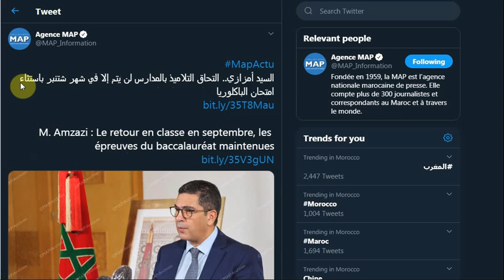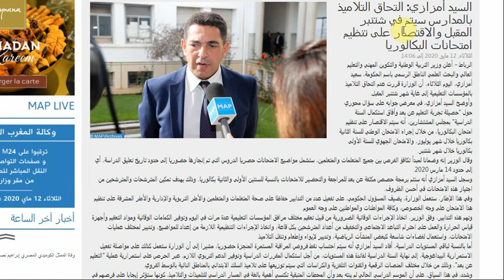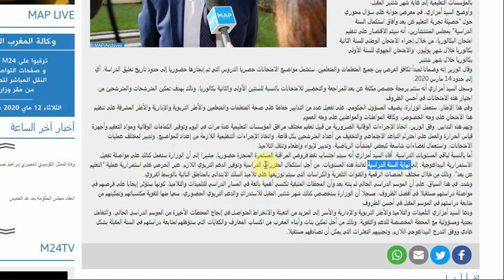السيد أمزازي: التحاق التلاميذ بالمدارس المقبل تنظيم امتحانات البكالوريا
أكد وزير التربية الوطنية والتكوين المهني والتعليم العالي والبحث العلمي، سعيد أمزازي، اليوم الثلاثاء بالرباط، أن إقرار “سنة بيضاء” أمر مستبعد تماما.

وأوضح السيد أمزازي في معرض جوابه على سؤال محوري بمجلس المستشارين، أنه تم إنجاز ما بين 70 و75 بالمائة من المقررات  الدراسية والبرامج التكوينية قبل تعليق الدراسة بتاريخ 16 مارس الماضي، وبالتالي فإن إقرار “سنة بيضاء” أمر مستبعد تماما.

وأشار إلى أن الوزارة، وفي إطار مقاربة استباقية، انكبت منذ إعلان المملكة عن تدابير الطوارئ الصحية، على الاشتغال على كل السيناريوهات الممكنة لضمان الاستمرارية البيداغوجية وتدبير ما تبقى من الموسم الدراسي الحالي.

وأضاف السيد أمزازي أن الوزارة نه
أما بالنسبة لباقي المستويات الدراسية، أفاد السيد أمزازي أنه سيتم احتساب نقط فروض المراقبة المستمرة المنجزة حضوريا، مشيرا إلى أن الوزارة ستعمل كذلك على مواصلة تفعيل الاستمرارية البيداغوجية، إلى نهاية السنة الدراسية لفائدة هذه المستويات، من أجل استكمال المقررات الدراسية وتوفير الدعم التربوي اللازم، عبر الحرص على استمرارية عملية “التعليم عن بعد”، وذلك من خلال مختلف المنصات الرقمية والقنوات التلفزية والكراسات التي سيتم توزيعها على تلاميذ السلك الابتدائي بالمناطق النائية بالوسط القروي.

وشدد، في هذا السياق، على أن الموسم الدراسي الحالي لم ينته بعد وأن المحطات المتبقية تكتسي أهمية بالغة في المسار الدراسي للتلميذات والتلاميذ، كونها ستؤثر إيجابا على فرصهم في مواصلة دراستهم مستقبلا في أفضل الظروف، مسجلا أن الوزارة ستخصص كذلك شهر شتنبر المقبل للاستدراك والدعم التربوي الحضوري، سعيا منها لتقوية مكتسباتهم وتمكينهم من متابعة دراستهم في الموسم المقبل في أحسن الظروف
أسهل طريقة للمراجعة
أسهل طريقة للمراجعة
الامتحان الجهوي 2020
الثالثة إعدادي

🔰🔰révision math 🔰🔰

*la géométrie spatiale*
درس الهندسة الفضائية أبسط شرح بالدارجة مع التمارين

*fonctions linéaires / affines (3ASC):*
الدالة الخطية والتآلفية

*Équation d'une droite -3ASC- معادلة مستقيم:*
تمارين وحلول

*Math 3ASC 2 ème semestre examen régional:*
الامتحان الجهوي

🌺🌺 *révision physique* 🌺🌺

*Le poids et la masse -3 ASC-:*
الوزن والكتلة درس + تمارين وحلول

*Les actions mécaniques - 3ASC - La mécanique:*
التأثيرات الميكانيكية تمارين وحلول

*وصف محتوى القناة*
Les fonctions linéaires les fonctions affines
Exercices corrigés - 3 ASC -

Fonction linéaire
Fonction affine
Représentation graphique
Les systèmes d'équations 3ASC
Système d'équation
Résolution graphique
Méthode graphique
Méthode de substitution
Méthode des combinaisons
Exercices corrigés
Examen régional correction
Les problèmes
المسائل
الاستعداد للامتحان الجهوي
الثالثة اعدادي
نظمة معادلتين من الدرجة الأولى بمجهول واحد
النظمات
طريقة التعويض
الحل المبياني لنظمة
طريقة التأليفة الخطية

Préparation à l'examen régional  (part 3) - 3ASC الثالثة اعدادي (أفضل طريقة للمراجعة
الامتحان الجهوي 2020
الثالثة إعدادي
النجاح مضمون بهاد الطريقة
أحسن طريقة للمراجعة
أحسن طريقة للاستعداد للامتحان الجهوي
كيف اراجع للامتحان الجهوي الثالثة إعدادي
أحسن تلخيص
تمارين وحلول
فرض محلول
الدالة الخطية
الدالة التالفية
9ramntelephonek
 9ra mn telephonek